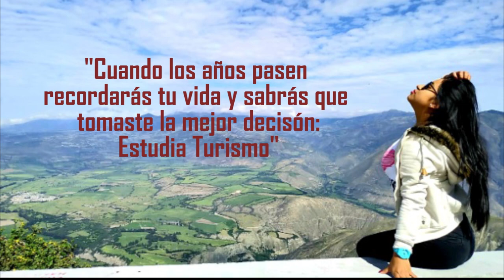Auto presentación como guía de turismo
Todo sacrificio vale la pena🤩